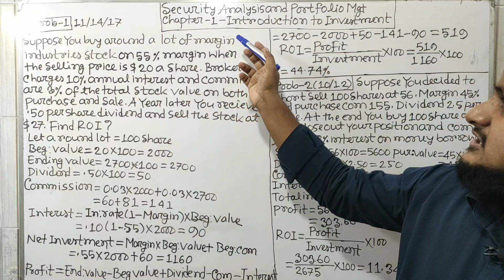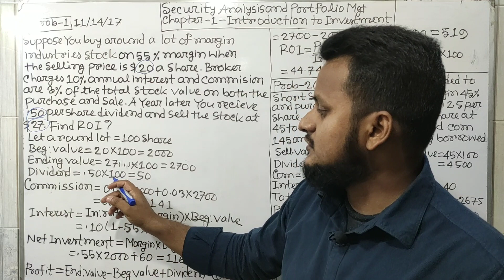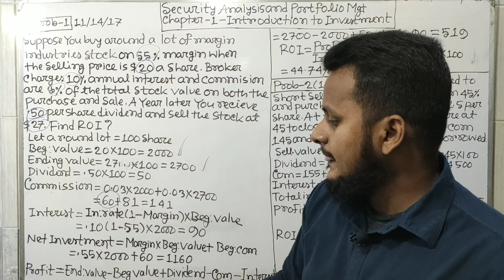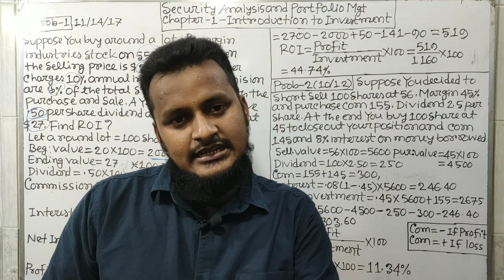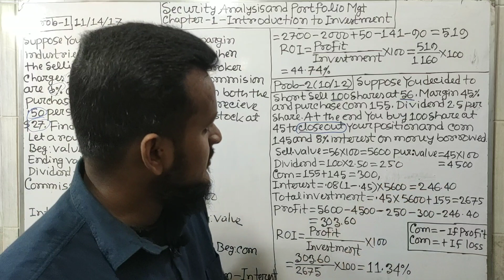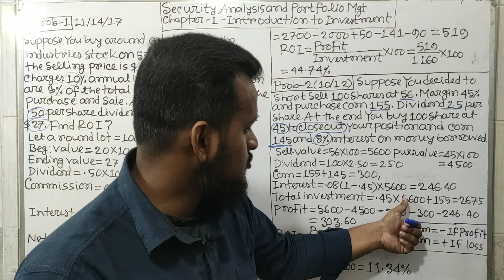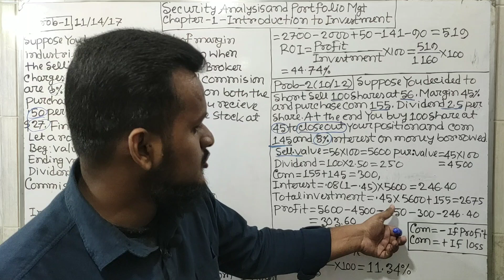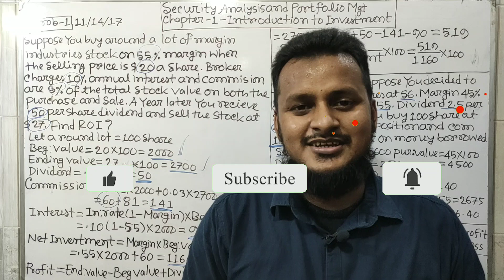BBA Professional Major Finance Under NU(Security Analysis & Portfolio Mgt) Chapter-1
Assalamualaikum
This is the first Chapter of Security Analysis & Portfolio Management,  Major Finance BBA Professional 8th Semester under National University.
Chapter -one is introduction to investment.
here we are required to find out the return on investment /ROI
to calculate we have to follow the two steps
1.net investment calculation
2.profit calculation

ROI=(Profit/Net Investment)*100

ROI may be little bit different in case of short selling.

so students should be careful about that.